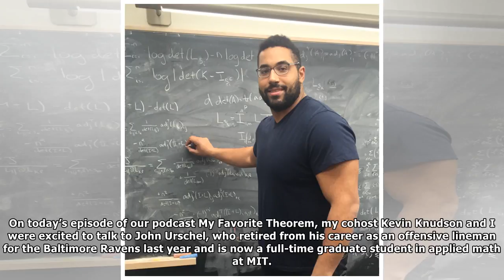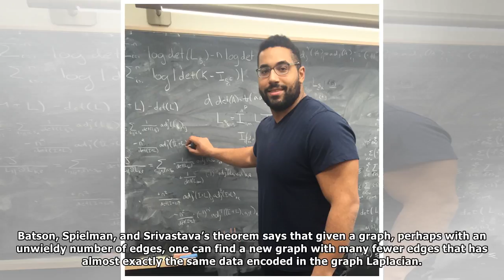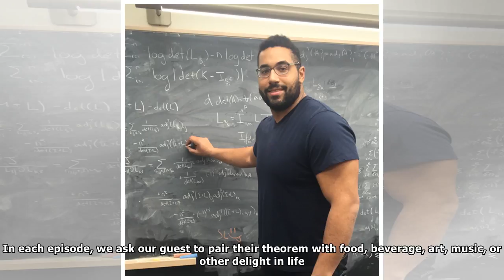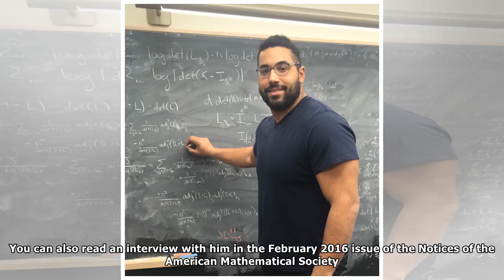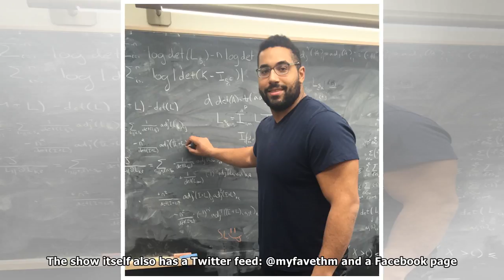John Urschel's Favorite Theorem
On today’s episode of our podcast My Favorite Theorem, my cohost Kevin Knudson and I were excited to talk to John Urschel, who retired from his career as an offensive lineman for the Baltimore Ravens ...